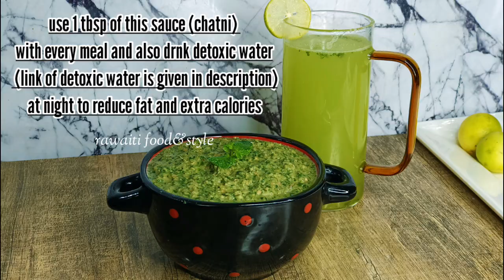weight lose sauce (chatni) which improve digestive system control colesterol improve blood circulate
weight lose sauce (chatni) is really delicious healthy and rich recipe it helps to control high colesterol it improves your dijestive system and regulate blood circulation.it having many other benefits must try and give me feedback.
ingredients:
 mint leaves 150g
fresh coriander leaves 150g
garlic cloves 100g
ginger slices 100g
green chillies 100g
pomegranate seeds (anardana)150g
coriander seeds powder 2 tbsp
cumin seeds powder 2 tbsp
grind all the ingredients and make paste.
enjoy this delicious and healthy sauce.
tqahanks for watching.